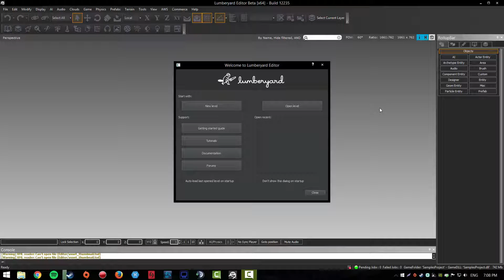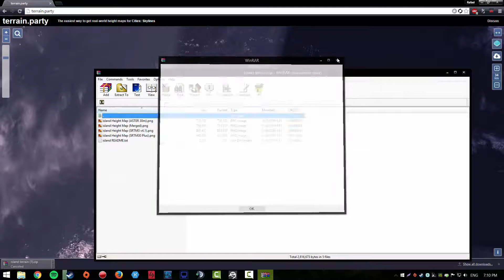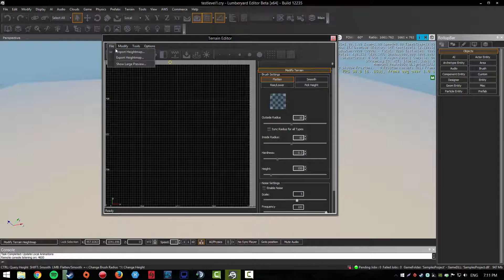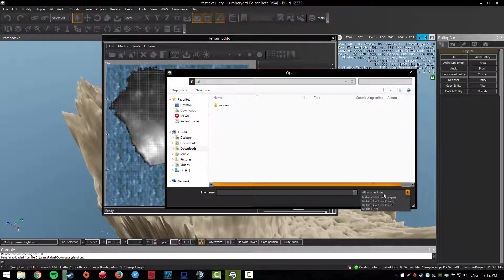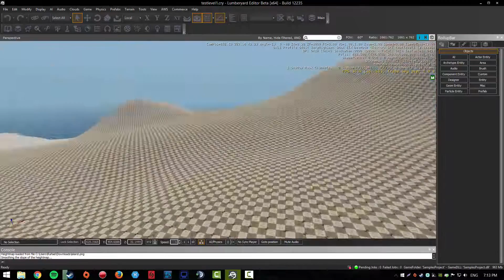Real World Heightmaps in Lumberyard Engine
I hope you learned something new :D

some tags
real world maps heightmaps lumberyard engine fix tutorial hot to realistic terrain cryengine